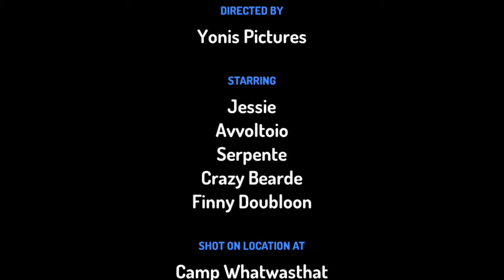"my superstar" jessie - J